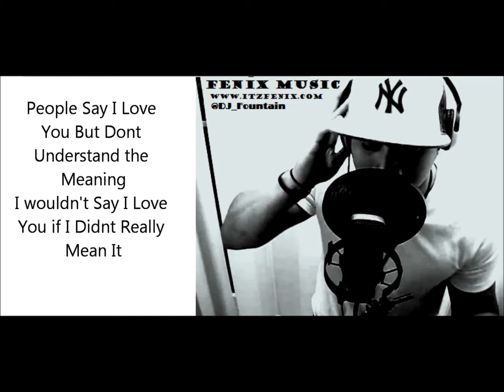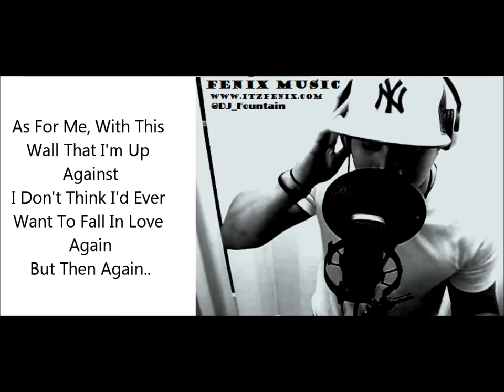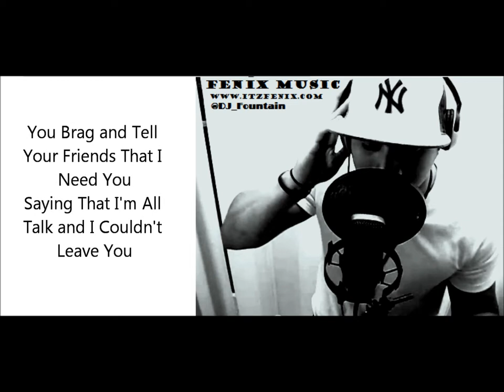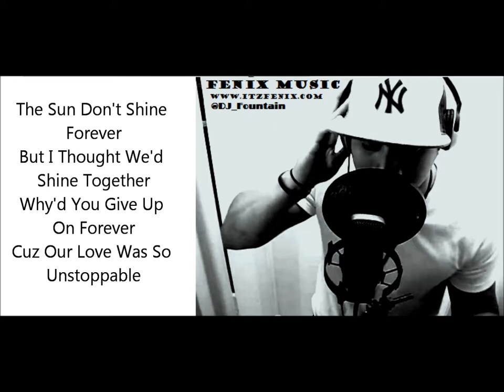Fenix Feat.Chelsea Davis - Unstoppable *WITH ON-SCREEN LYRICS*